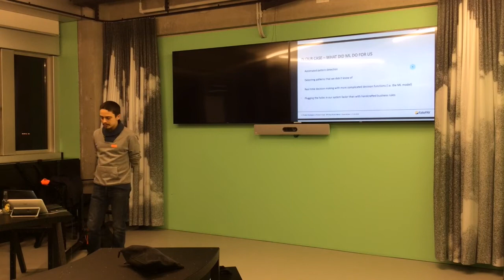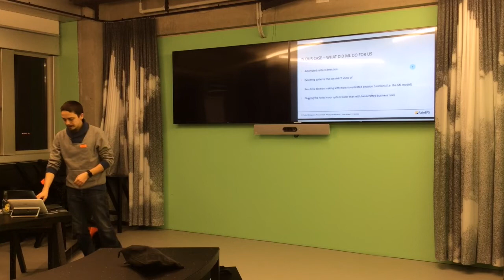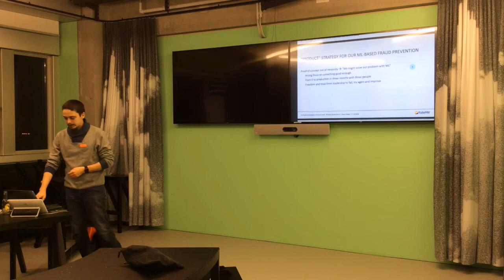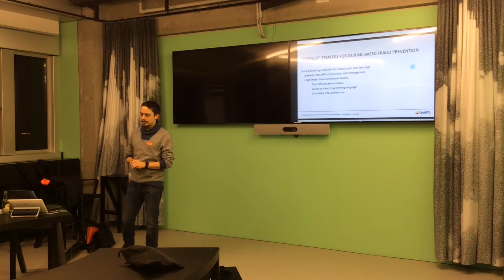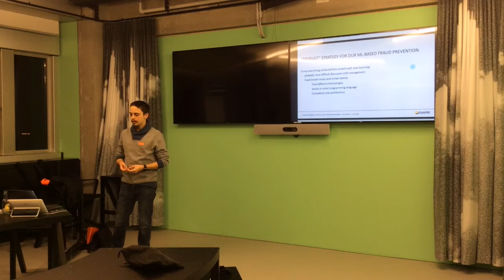Don’t underestimate Complex Systems. ML-based Fraud Prevention at RatePAY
Human behavior is a complex thing, fraudsters are no different.
What do you need to consider when you want to solve complex problems in an automated fashion at scale?
In this talk I describe how we at RatePAY build up a team to develop an adaptive and flexible product to go against e-commerce fraud.

David Wilde is Head of Data Science at RatePAY and has been with the company since 2016. He started here as a Risk Analyst and currently leads the Data Science team. With over 3 years of experience, the graduate economist brings with him sound knowledge in the areas of machine learning, artificial intelligence, data analysis and fraud prevention.
Super Powers created at PoDojo